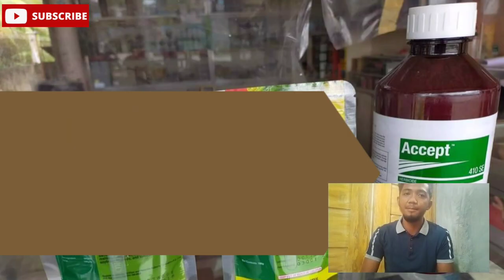Penoxulam + Butachlor = Walang Damo Walang Sunog | Pre-emergent Herbicide 3-5days matapos italok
Penoxulam + Butachlor = Walang Damo Walang Sunog

THANKYOU MGA KASAKA